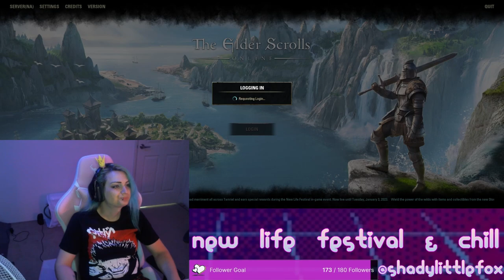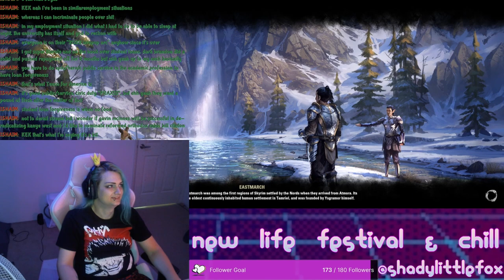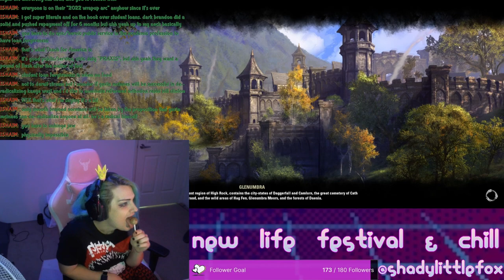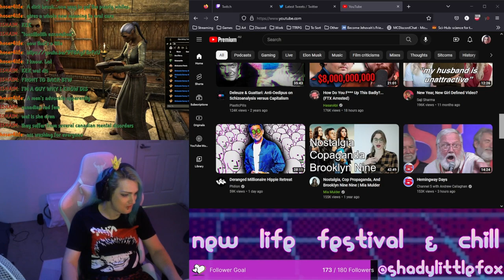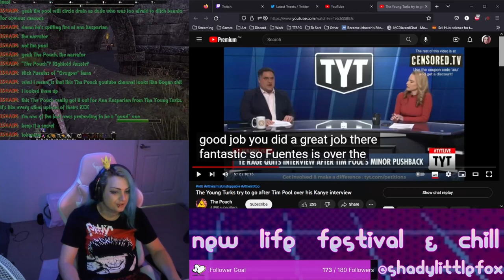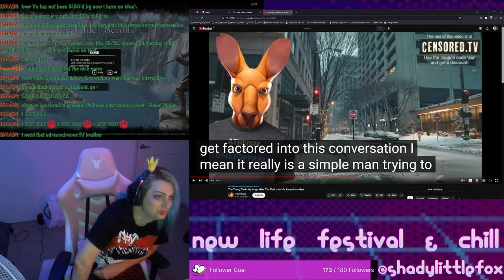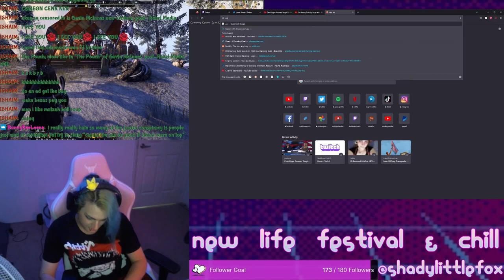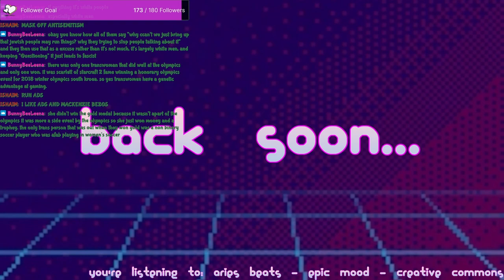ESO New Life Festival Grind and the KKKangaroo is at it again 🙄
Merry Chrysler